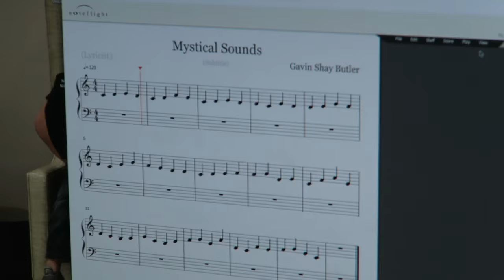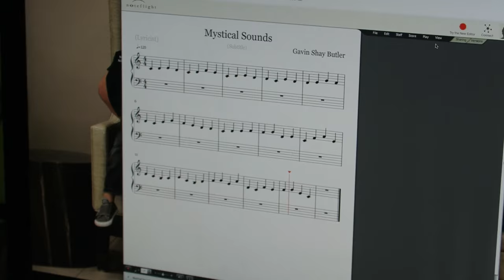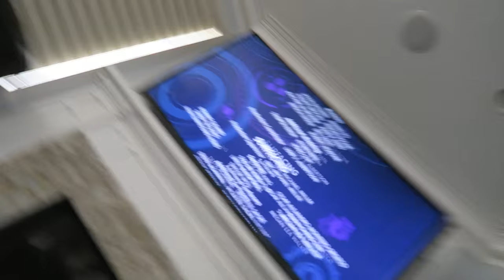VOLDEMORT WAND SPELLS!